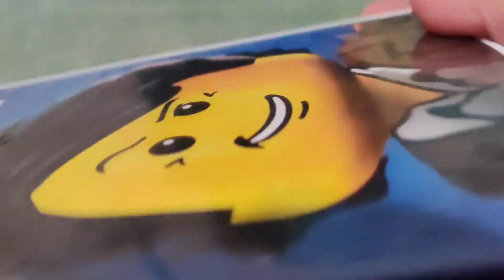LEGO - ADVENTURES OF CLUTCH POWERS DVD Overview!